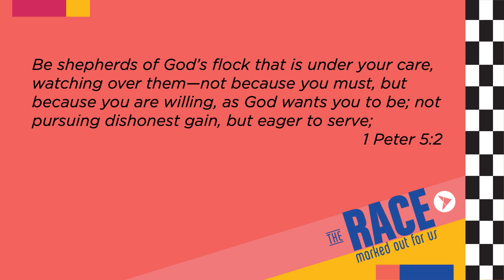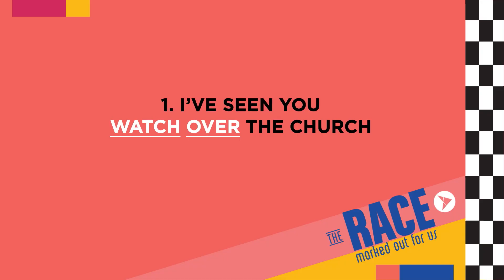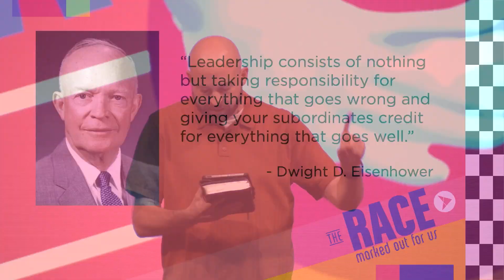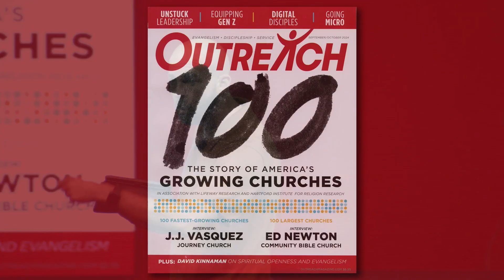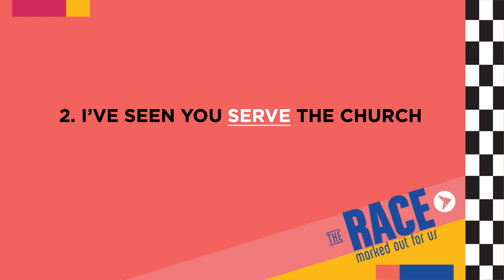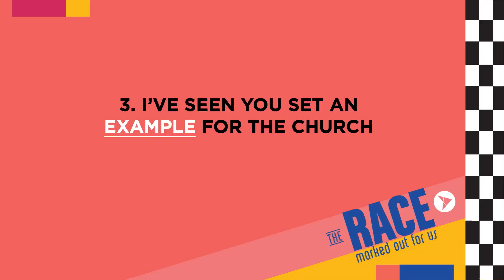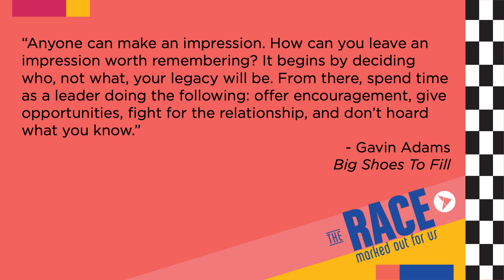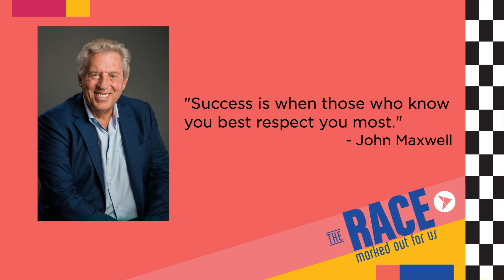Eric's First Sermon as Lead Pastor of Purpose Church